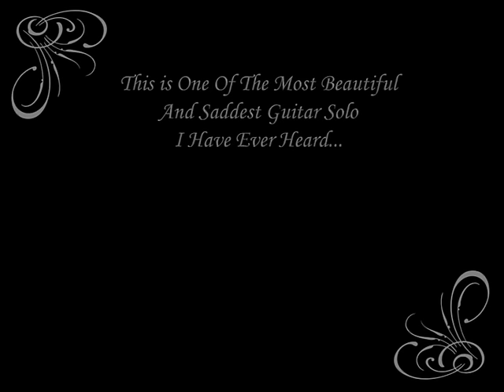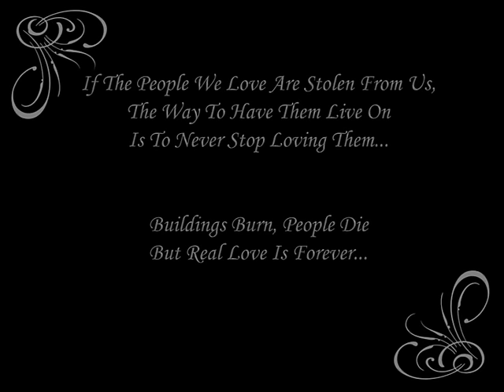Sentenced - Mourn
Mourn is the best guitar solo song I've ever heard.
Full of suffering and sadness. Music you will never forget...

I used video from movie: The Crow.